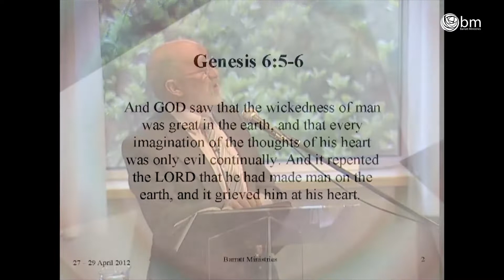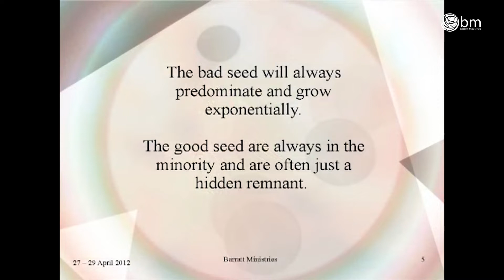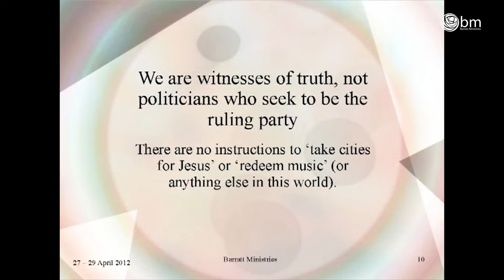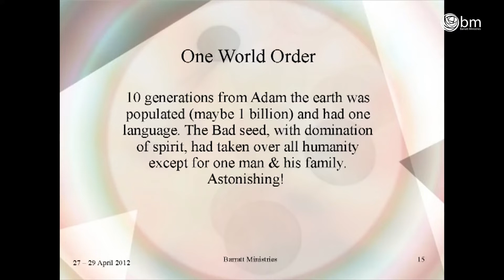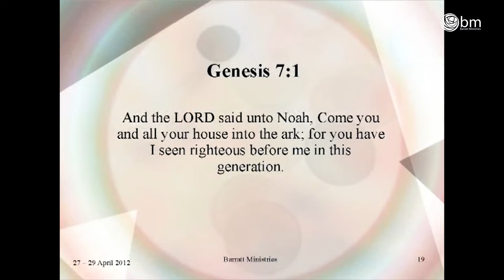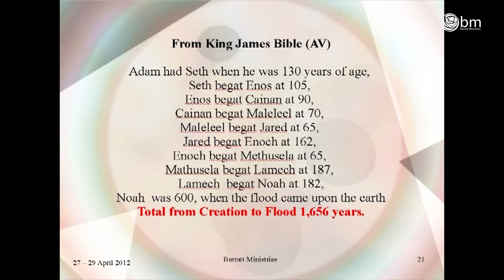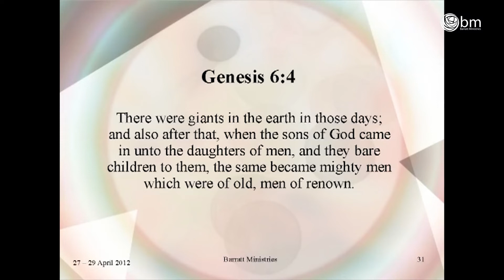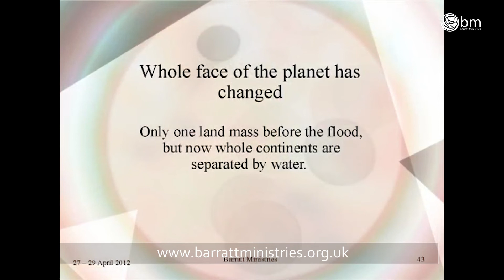BAB06 First Judgement of Babylon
Maurice looks at the way God destroyed the first system of Babylon long ago in the first few chapters of Genesis.